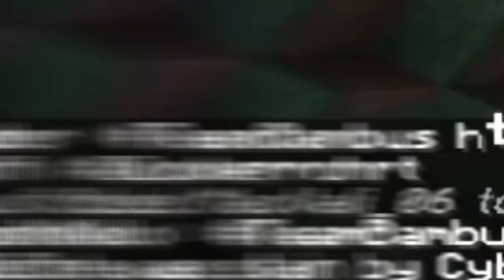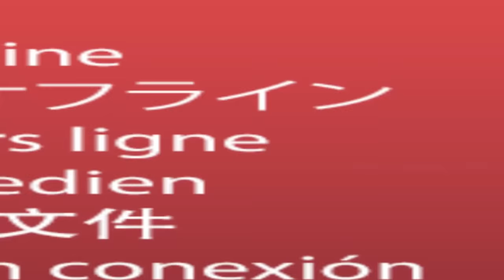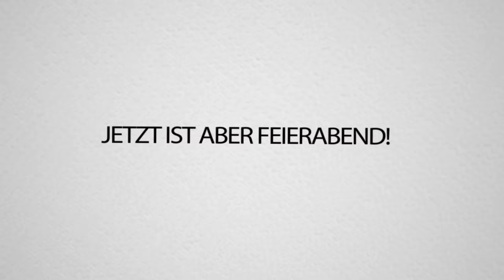IHR glaubt NIEMALS in wie vielen MINUTEN MEINE COMMUNITY 10000 DIAMANTEN in Minecraft GEFARMT hat!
100 Spieler müssen so SCHNELL wie MÖGLICH 10000 DIAS abbauen! Wie schnell, siehst du in diesem Video!